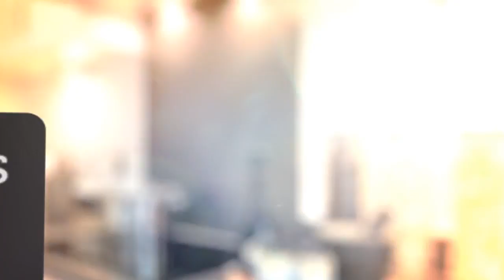House for sale in Tangmere, Meadow Way, £338,000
3 Bedrooms

Tangmere, Meadow Way, United Kingdom
3 bedroom detached house for sale